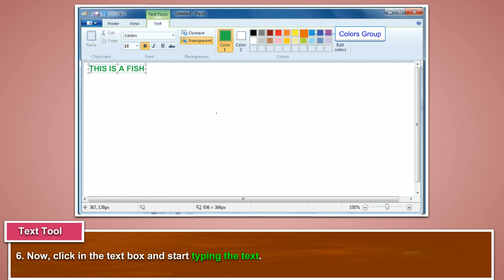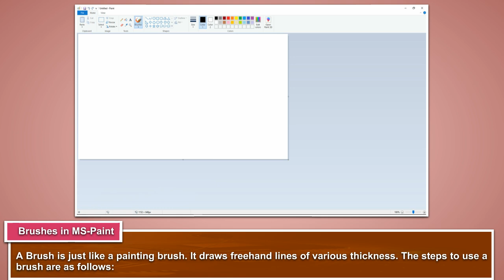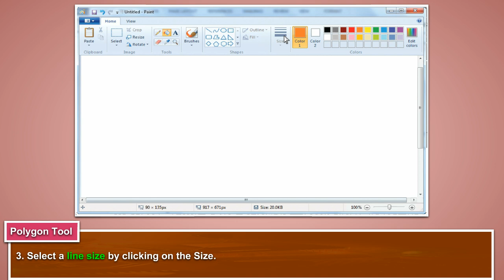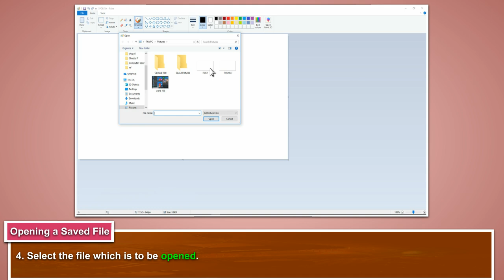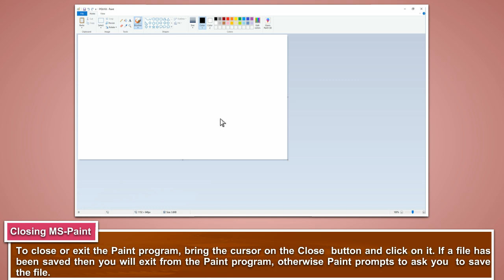Drawing and Coloring in MS-Paint (Computer Book 2)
Drawing and Coloring in MS-Paint (Computer Book 2) Class 2 How to Draw and Color with Microsoft Paint. MS Paint can be used to create simple and detailed drawings. ... Image – This menu is used for flipping, stretching, inverting colors.